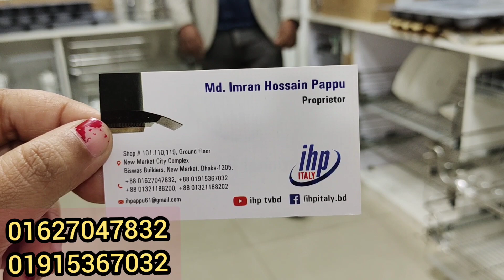কিচেন কেবিনেট সেট আপের খরচ সম্পর্কে জানুন/kitchen Cabinet Set up Price.